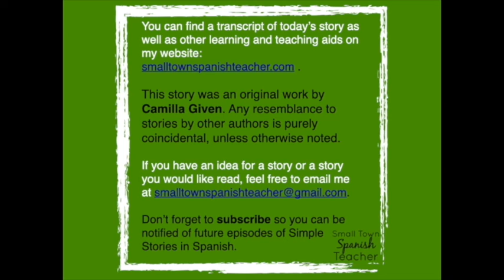Simple Stories in Spanish: Si vas a Costa Rica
This seventh season of Simple Stories in Spanish is updating some of my favorite episodes. Today’s remake is from Season 1, episode 14: Ramona en la playa. If you go to Costa Rica, you will probably go to the beach. And if you go to the beach, you will see animals. If you see animals, you will probably see a capuchin monkey. And if you see a capuchin monkey, they will probably steal something from you.

This story is told in an “if-then” format using the present and future tenses and both the second and third person. Repeated words and phrases include “si” (if), “vas” (you go), “verás” (you will see), “mono” (monkey), “playa” (beach), “arena” (sand), “olas” (waves), and “quizás” (perhaps). No matter where you are in your language journey, stories will help you on your way. You can find a transcript of the story and read along